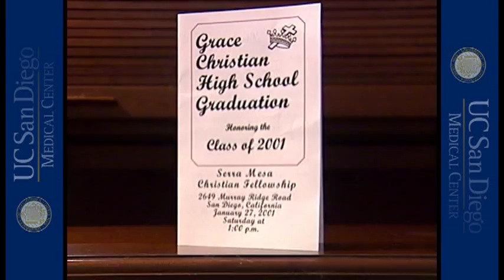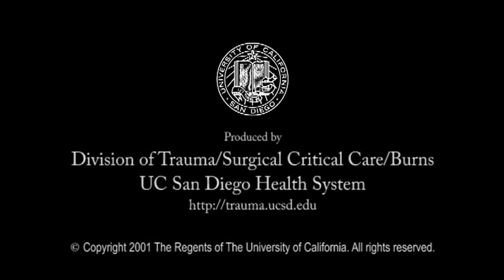Meet Derrick Green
Video was produced based on a true story of Derrick Green who survived over 90% burn at the UCSD Regional Burn Center.  The purpose of the video is to encourage and motivate those who survived the severe burn injuries to go on with their lives.

Story written and told by Derrick Green.